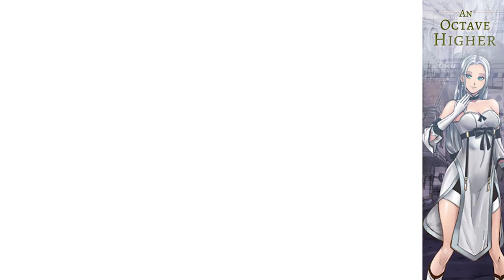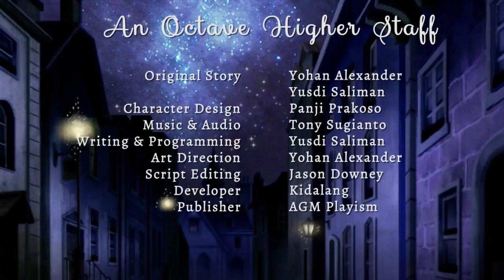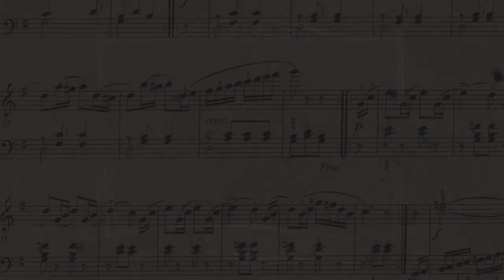Let's Dub An Octave Higher Pt. 18 - Welcome to the Future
Welcome back to An Octave Higher! In this episode there's a huge time-skip, and while things are different, not everything has changed...

Man 2 - LJ7117

Insert songs:
"Having Risen, The Phoenix Stops for a Spot of Tea" - Shnabubula (OCRemix)
"Freedom" - Alexander Nakarada (Serpentsound Studios)
"Dolphin with a Shotgun" - Mazedude (OCRemix)

Joseph Coco
Andrew Barri
Virginia Paton
TheWarthatChanged
Magnus Holmgren
Jessie Cook
Max
Jack Sisson
Dani
Jørgen Danielsen
Robert L Morgan III
Adrienne Cox
Cobalt
Ringo Sham
Michael Schlotthaur
The Reaver
Meg Hemmingson
James O'Byrne
Aaron F. Davis
TheEOAccountant
KairiHawk